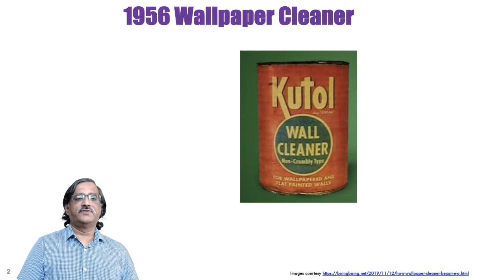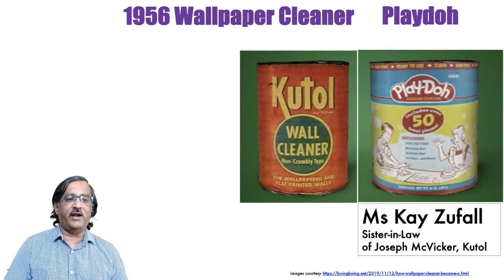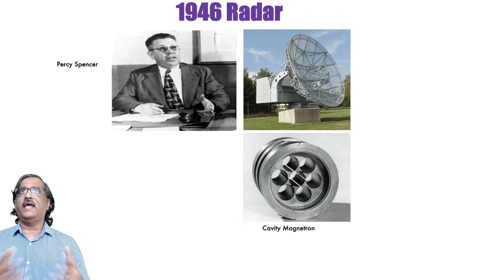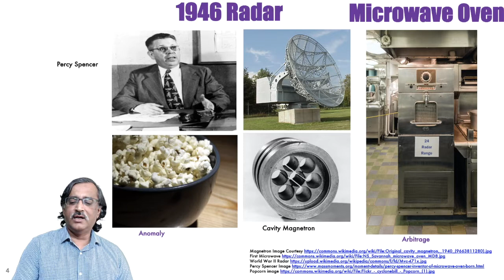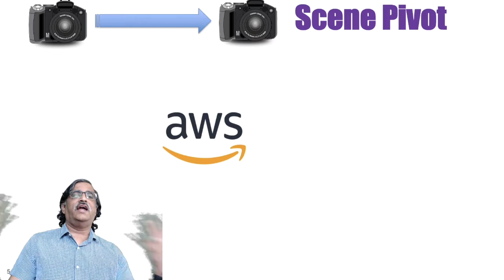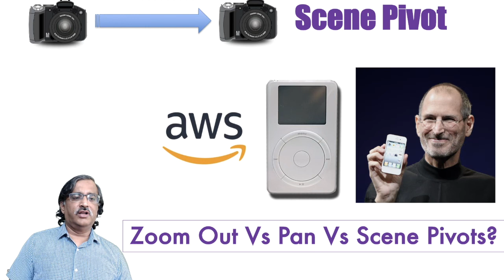TMTX 19 Scene Pivot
Thank you all for your likes and comments on the previous episode with Dr Geetha Manjunath.

Sorry for the delay in posting this episode. I am guessing it is still Thursday in some part of the world :)

What do you think is the connection between Playdoh, Radar, Kodak, Microwave, AWS, iPod, iPhone?

Please watch the latest episode [8 min 34 sec] to learn more about the Scene Pivot technique.